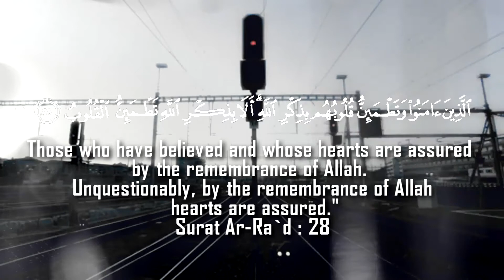Adukan Semua Masalahmu Hanya Kepada Allah | Ustadz Syafiq Riza Basalamah ᴴᴰ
Sesungguhnya mengeluh ada tiga tingkatan:
Pertama : Seseorang mengeluh kepada Allah tentang dirinya sendiri. Ia merasa bahwa segala kondisi buruk yang menimpanya adalah karena dirinya sendiri, seraya mengingat firman Allah :
وَمَا أَصَابَكُمْ مِنْ مُصِيبَةٍ فَبِمَا كَسَبَتْ أَيْدِيكُمْ وَيَعْفُو عَنْ كَثِيرٍ
“Dan apa saja musibah yang menimpa kamu Maka adalah disebabkan oleh perbuatan tanganmu sendiri, dan Allah memaafkan sebagian besar (dari kesalahan-kesalahanmu). (QS Asy-Syuuroo : 30)

وَمَا أَصَابَكَ مِنْ سَيِّئَةٍ فَمِنْ نَفْسِكَ
“Dan apa saja bencana yang menimpamu, Maka dari (kesalahan) dirimu sendiri” (QS An-Nisaa’ : 79)

أَوَلَمَّا أَصَابَتْكُمْ مُصِيبَةٌ قَدْ أَصَبْتُمْ مِثْلَيْهَا قُلْتُمْ أَنَّى هَذَا قُلْ هُوَ مِنْ عِنْدِ أَنْفُسِكُمْ
“Dan mengapa ketika kamu ditimpa musibah (pada peperangan Uhud), Padahal kamu telah menimpakan kekalahan dua kali lipat kepada musuh-musuhmu (pada peperangan Badar), kamu berkata: “Darimana datangnya (kekalahan) ini?” Katakanlah: “Itu dari (kesalahan) dirimu sendiri”. (QS Aali ‘Imroon : 165)

Ini adalah keluhan yang terbaik, yang muncul dari seseorang yang mengenal hakikat dirinya dan mengakui keagungan dan keadilan Allah.

Kedua : Seseorang mengeluh kepada Allah tentang kondisi orang lain, atau tentang sikap buruk orang lain kepadanya. Ini adalah bentuk keluhan yang tengah.

Ketiga : Seseorang yang mengeluhkan kepada orang lain (makhluk) tentang keputusan Allah. Dan ini merupakan bentuk keluhan yang terburuk. (Lihat Al-Fawaaid li Ibnil Qoyyim hal 87-89)

وَ عَلَيْكُمُ السَّلاَمُ وَرَحْمَةُ اللَّهِ وَبَرَكَاتُهُ